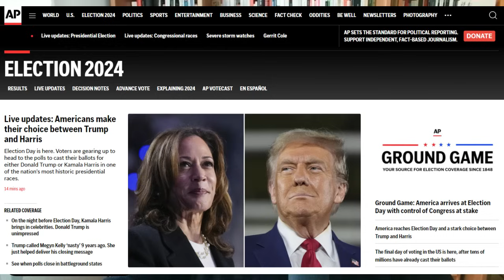La posta in gioco delle elezioni statunitensi | Giuseppe Germinario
Nelle prossime ore si saprà, al netto qualche “inconveniente” non così imprevedibile, chi tra il candidato repubblicano Donald Trump e quello democratico Kamala Harris succederà a Joe Biden come presidente degli Stati Uniti. Il clima che ha caratterizzato la campagna elettorale è stato tra i più conflittuali degli ultimi decenni, ed è reso assolutamente esplosivo dalle incredibili modalità tecniche attraverso le quali si esercita il diritto di voto. Cerchiamo di valutare la posta in gioco delle elezioni statunitensi e le relative conseguenze a livello sia interno che internazionale assieme a Pino Germinario, studioso di questioni strategiche e gestore del sito «Italia e il Mondo».

SOSTEGNO
🟠 Bonifico bancario
👉 IBAN: IT47X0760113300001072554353 intestato a Giacomo Gabellini
👉 BIC/SWIFT: BPPIITRRXXX